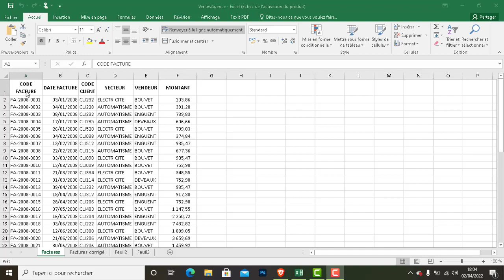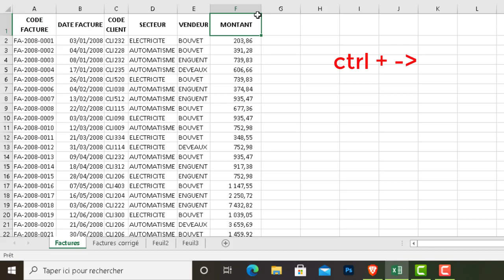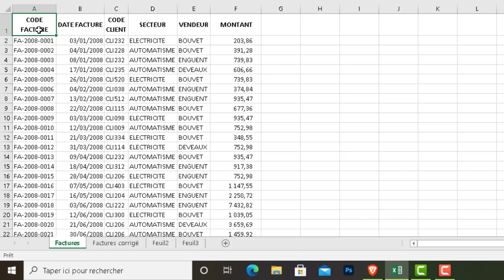Naviguer Rapidement dans une Page Excel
A dieu la souris sur Excel : La vidéo montre comment naviguer rapidement dans une page excel ou un tableau sans utilisation de la souris.
Excel Learning Excel Tips and Tricks Astuces Excel Apprendre Excel.